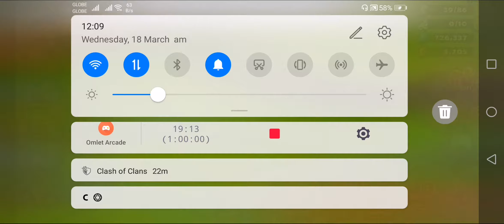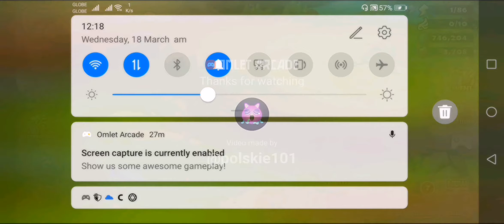Summoners War: E#26